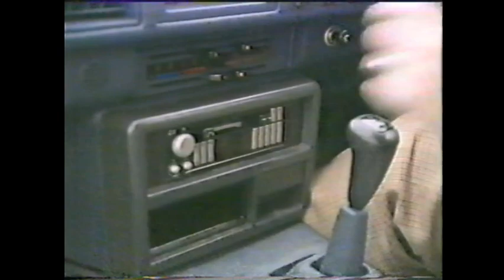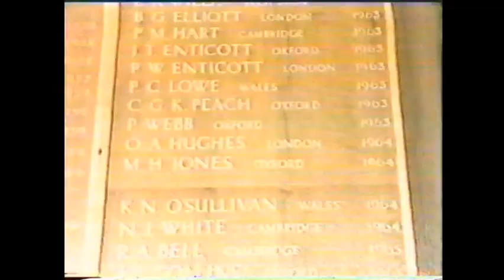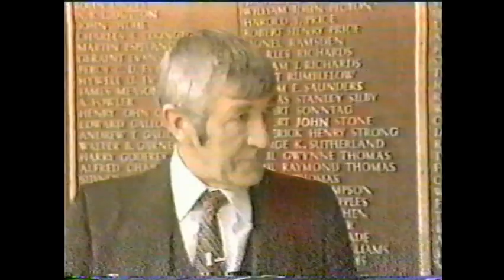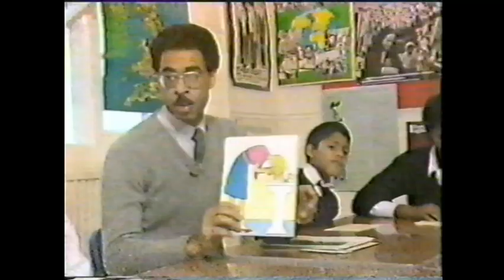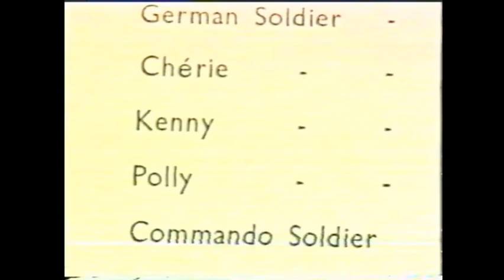"Happiest Days" (1985) BBC Wales TV - Howardian High School, Cardiff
An episode from a 1985 BBC TV Wales series “Happiest Days” in which notable Welsh personalities revisit their schools. In this episode Howardian old boy Owain Arwel Hughes goes back to the school to meet pupils and staff. Some glimpses of the interior of the main building and interesting background info.